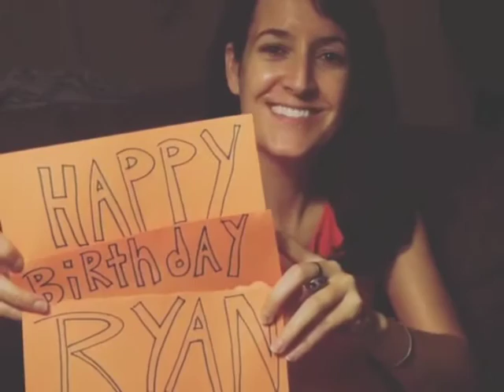Happy Birthday Ryan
Thanks to Alyson Gary as well as all my friends and family. You all are hilarious.